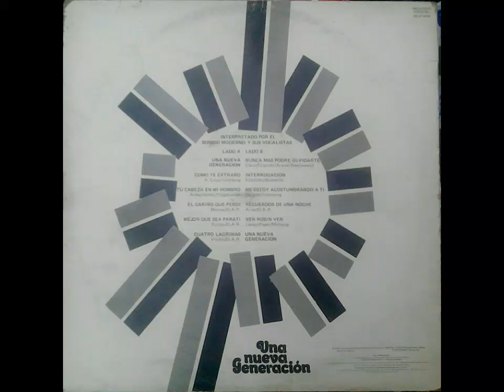Recuerdos de una noche El Sonido Moderno y sus vocalistas LP 1976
Disco promocional Bancomer